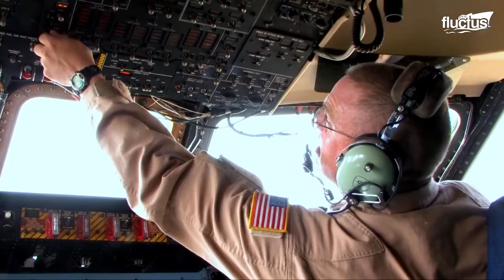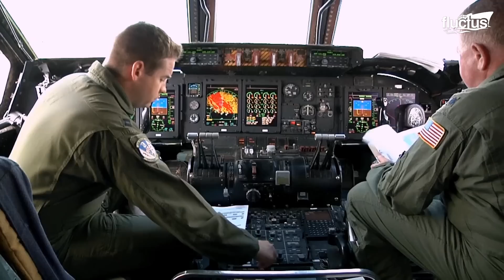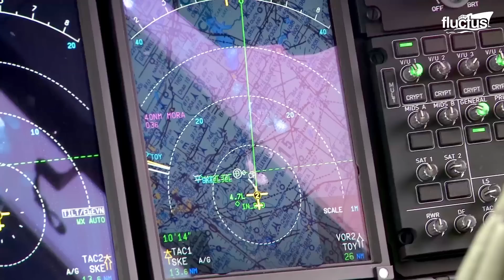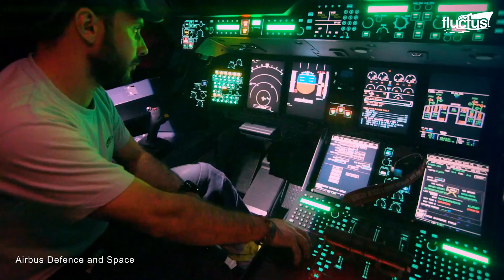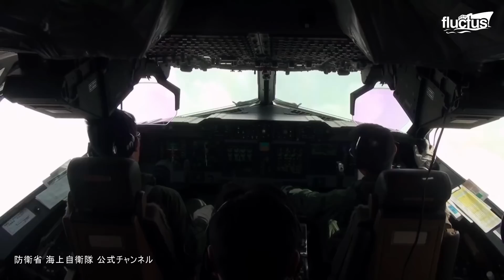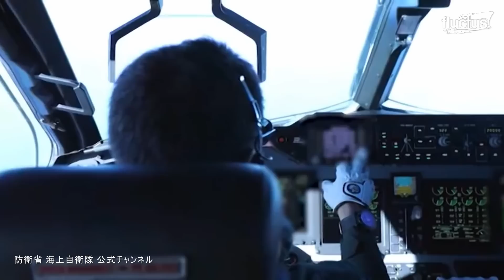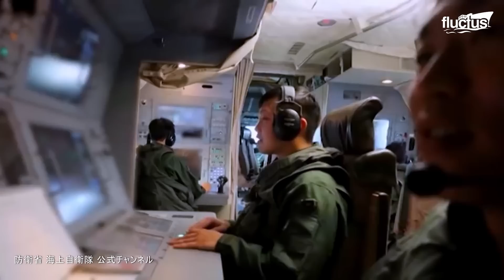US Largest Aircraft Lifts 420 Tons During Insane Short Takeoffs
Welcome back to the FLUCTUS channel for a discussion about how the massive C-5 Galaxy and other large planes perform their duties regardless of runway size.